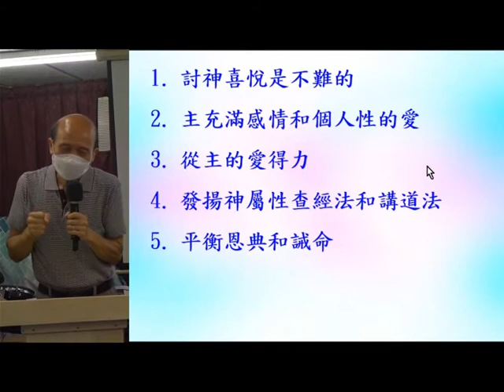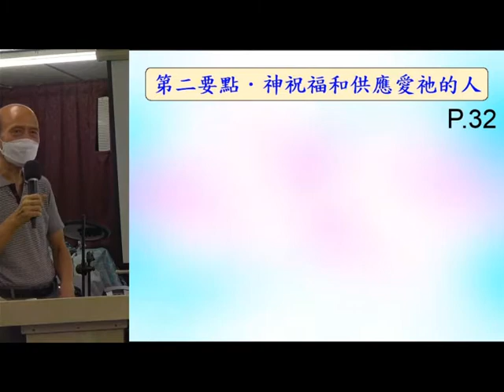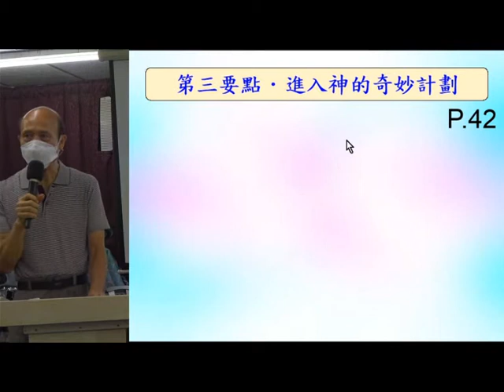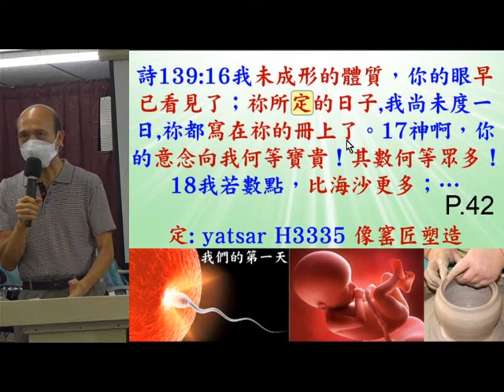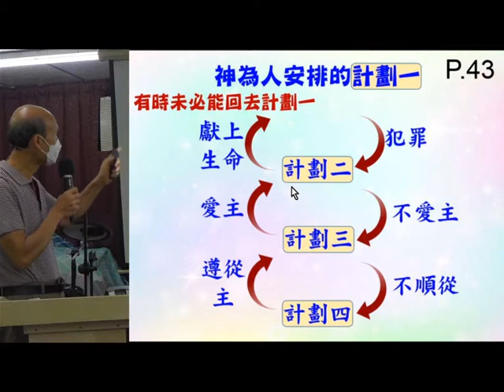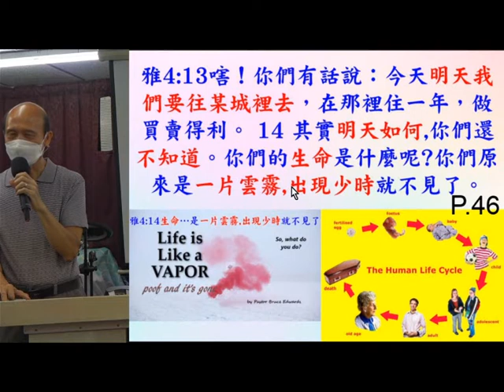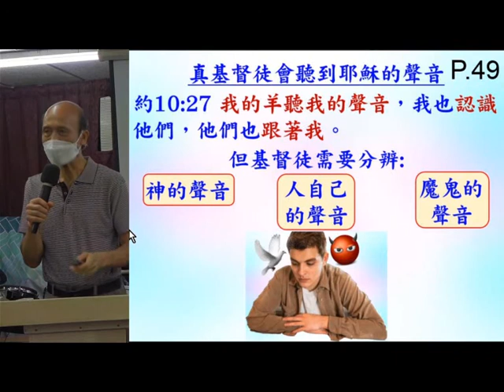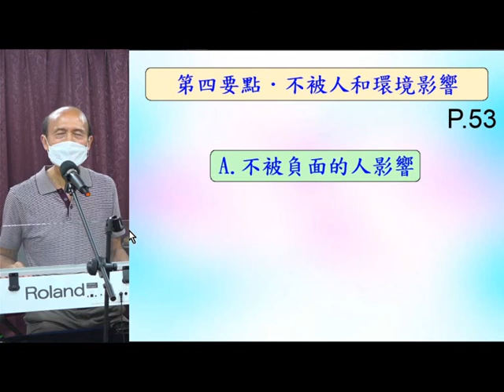總括輕鬆得勝的要點-17.9.2021-葉牧師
總括輕鬆得勝的要點

1. 與主的關係：怎樣建立與主相愛的關係，怎樣從主的愛得力，怎樣深信神的供應和計劃。
2. 處理生命：怎樣不被人、罪、負面思想情緒和潛意識、婚姻和生活的問題、和侍奉的問題影響。
3. 進入不同層次的侍奉：侍奉可以由簡單的生活見證，到建立別人的靈命，或進入策略性的侍奉。

《輕鬆得勝》的特色：
1. 一目了然：簡單知道怎樣處理和發揮生命。
2. 有實際可行的方法：我和很多人曾20年實際地應用。
3. 可以輕鬆喜樂地得勝：可以在恩典中輕鬆喜樂地處理任何問題，不需要在壓力下成長。因為耶穌的軛是容易的，而神喜悅我們任何真心的努力。
4. 活出《輕鬆得勝》並不太難：處理和發揮生命並不是遙不可及。